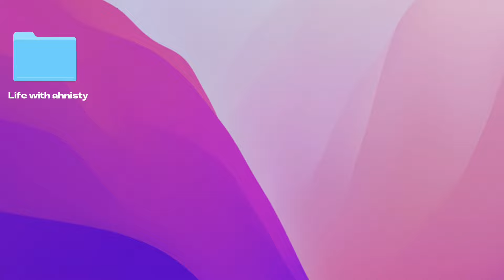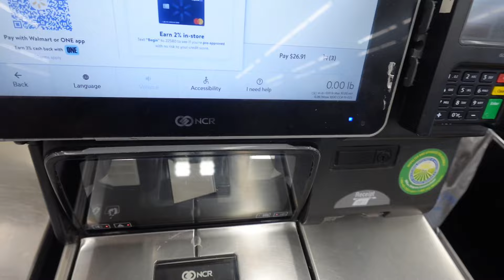trying to be PRODUCTIVE for a day ☆ | cleaning , walmart run , good eats | Life with ah’nisty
forcing myself to be PRODUTIVE for a day

Upload days ✰
Sundays & sometimes Wednesdays
DAYS MAY CHANGE!
what camera do
I use ?
Sony zv1f  or iPhone 12 4k or Hd quality
Capcut , phonoto & canva ☆

Sub count
currently:461
goal:500

Chapters ☆
0:00-1:52 intro
1:53-4:42 walmart run
4:43-5:14 small haul
5:15-5:30 walkig dog
5:31- 7:25 talking & cleaning
7:26-7:42 music break 1
7:43-7:56 cleaning
7:57-8:16 music break 2
8:17-8:49 cleaning
8:50-10:37 talking & hygiene rountie
10:39 outro

Remeber to stay in your bible and put God first , and also stay positive with everything  in your life. I love y’all God bless ꨄ